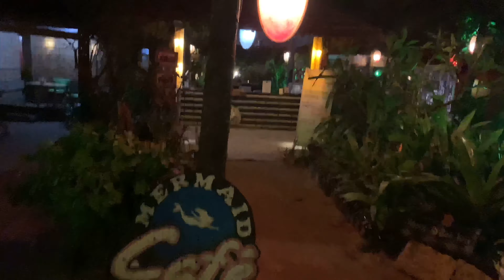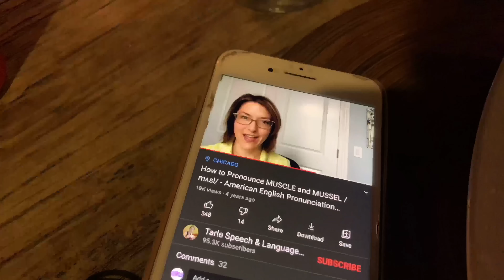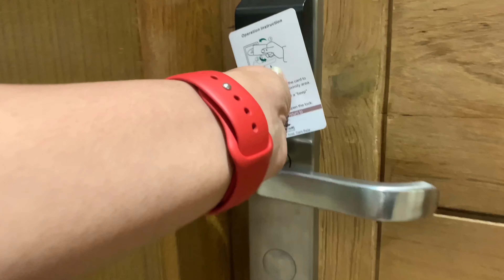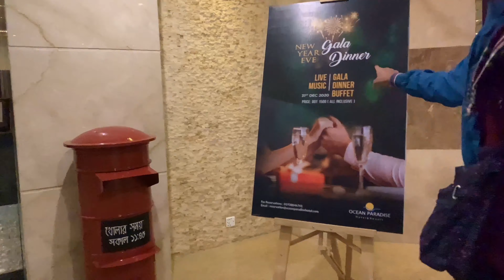New Year Party at Cox’s Bazar || 31st at Cox’s Bazar Part 2 || কক্সবাজারে ২০২১ বর্ষবরণ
Here goes the 2nd part - D’ PARTY
of our 31st at Cox’s Bazar filled with horse riding, squad biking, jet skiing, marmaid hopping (btw that’s a must visit restaurant) and WHAT NOT!. Ohhh forgot about the
“পেট পূজা”